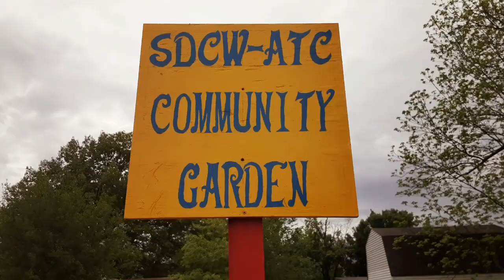Our Community Garden has a Water Meter and Irrigation!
Thank you to everyone that has been supporting our cause here at SDCWATC. Our community garden is now fully operational. We still have a long way to go until harvest and work is always happening. Maintenance will be the primary focus on the garden for the rest of the growing season with some upgrades along the way. Thank you and Blessed Be!

The Southern Delta Church of Wicca - ATC (501c3)
104 E. Main St
Lake City, Arkansas
72437